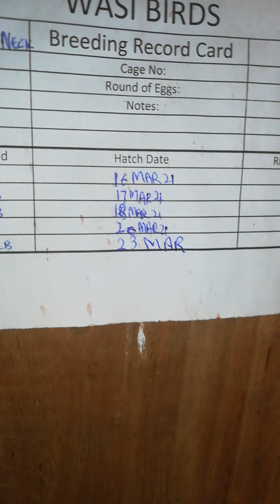26 Mar Latest update of my shed